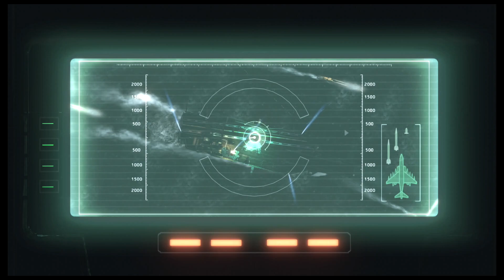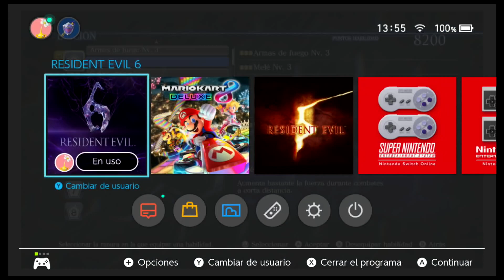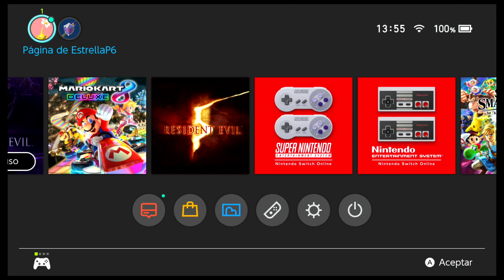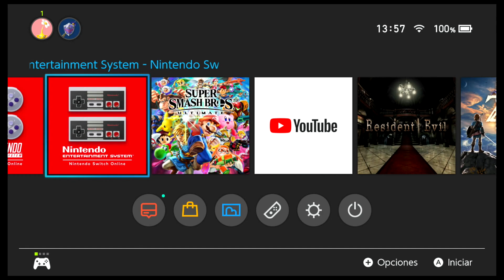Resident Evil 6 (Switch) #26 - Nos subimos a los aviones y de nuevo un Ogroman?!